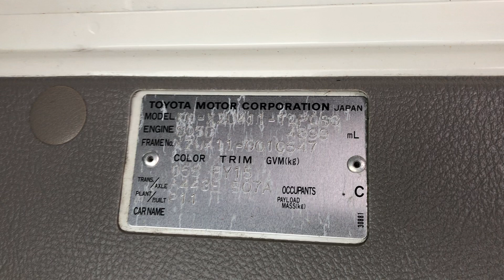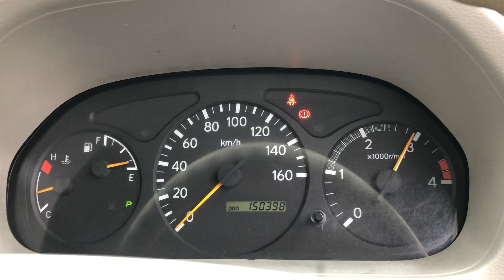BK-AE-96-1 JAPANESE USED TRUCK TOYOTA DYNA